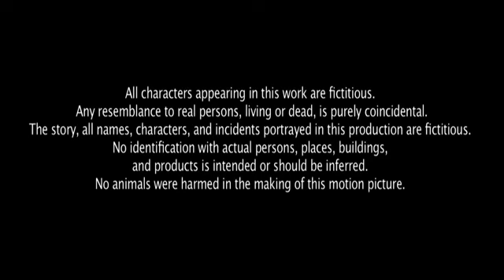AGENT -Full movie in Hindi Akhil Akk ineni